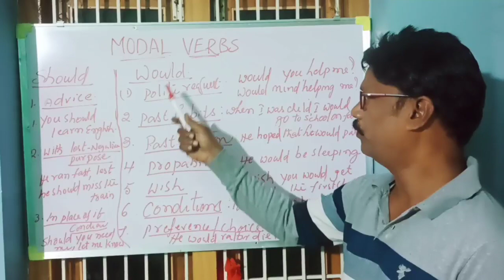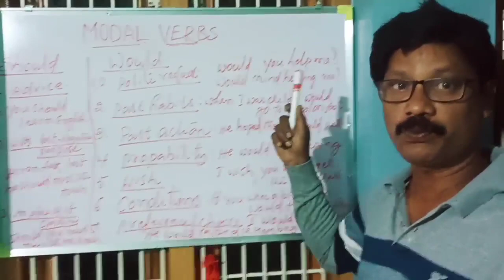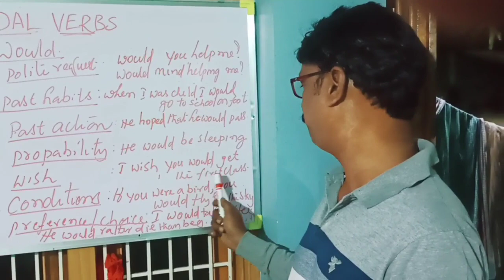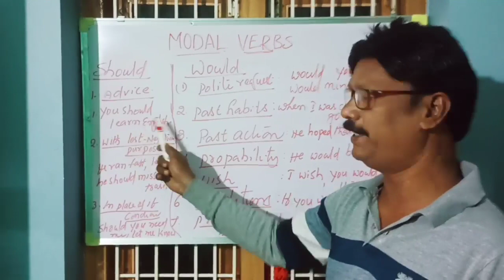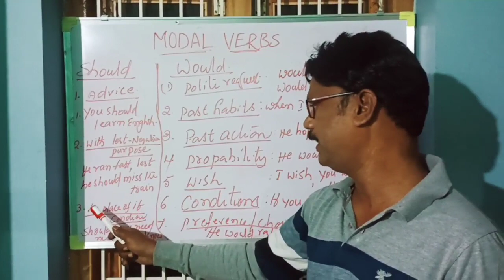Modal verbs| part 2|Auxiliary verbs let's Learn English 📚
would